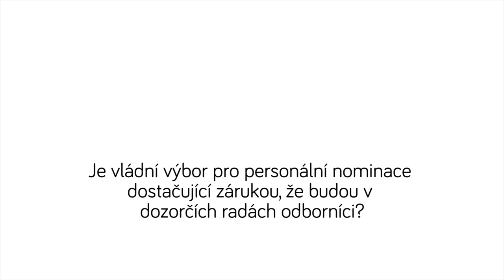Kdo má dohlížet na státní firmy? Mluví Vratislav Kulhánek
Na kulatém stole uspořádaném organizací Frank Bold k tématu odborných nominací do dozorčích rad, jsme se ptali několika účastníků, jak se k této otázce staví.